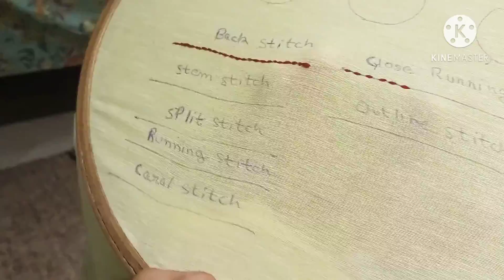Close Running Stitch/Straight Stitch (Embroidery for beginners)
In this video we learn close running stitch or straight stitch.This stitch is one of the most basic type of stitch, close Running Stitch mostly used for outline, straight lines, Embroider lettering and flowers filling.

Here I have used cotton fabric and one ply wool floss.